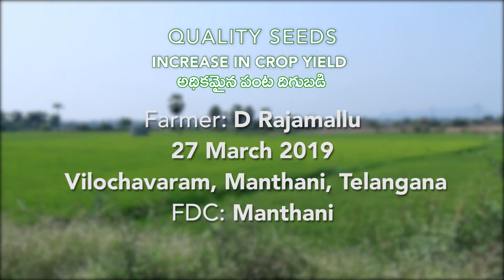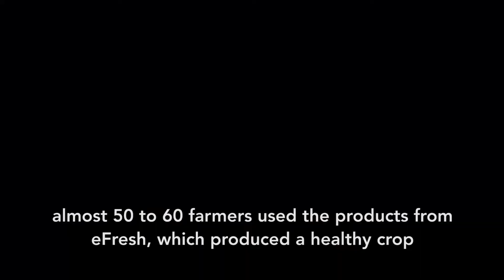Bio-Pesticides Products from eFresh (Manthani)